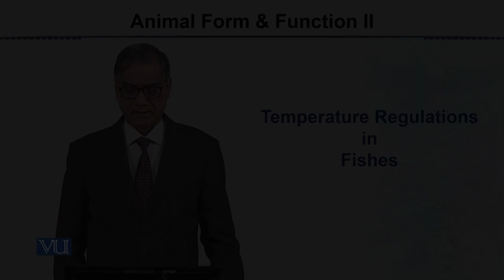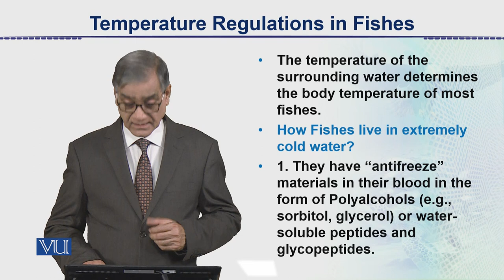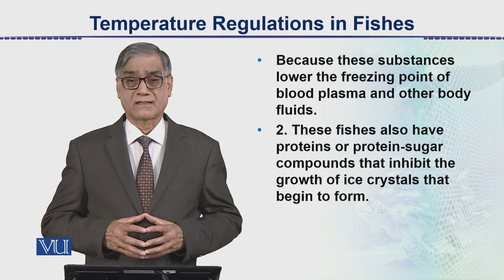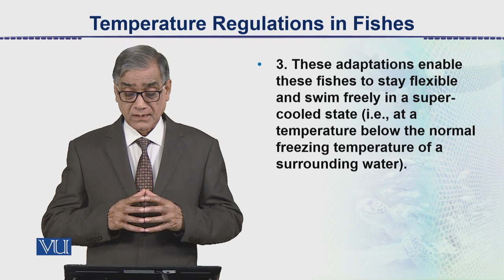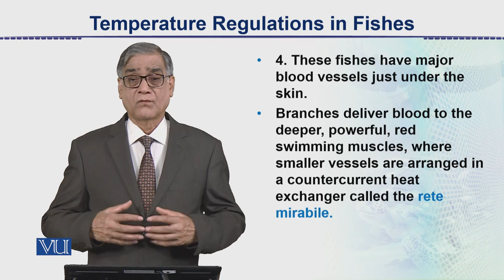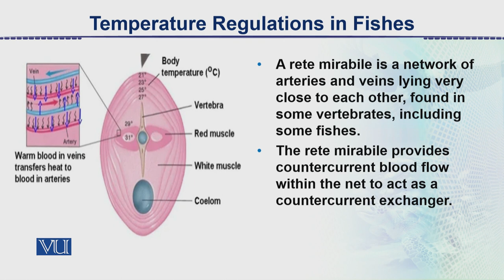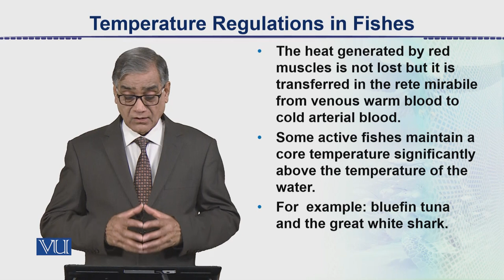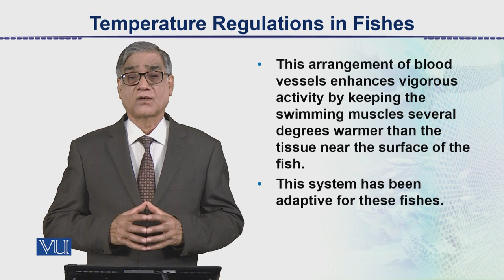Temperature Regulation in Fishes | Animal Form & Function 2 (Theory) | ZOO517T_Topic074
Topic074: Temperature Regulation in Fishes,
By Dr. Javed Iqbal